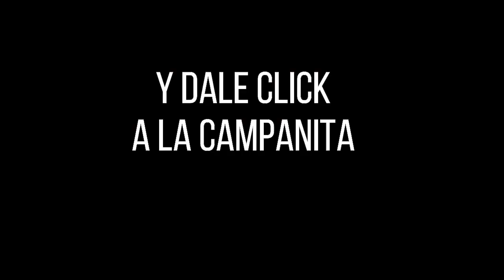CULONA NOCHE Resultado del DOMINGO 24 DE ABRIL de 2022 ✅🥇🔥💰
Hola buenas noches, te presentamos los resultados de las loterías y chances en Colombia, vamos con el Resultados del Chance Culona noche del DOMINGO 24 DE ABRIL de 2022.

Resultado Lotería de Cundinamarca DOMINGO 24 DE ABRIL de 2022
Resultado Lotería de Manizales DOMINGO 24 DE ABRIL de 2022

Resultado Premio Mayor Loteria de Cundinamarca DOMINGO 24 DE ABRIL de 2022
Resultado Loteria de Cundinamarca DOMINGO 24 DE ABRIL de 2022 (Número Ganador) 💰💰💰

Resultado Premio Mayor Loteria del Tolima DOMINGO 24 DE ABRIL de 2022
Resultado Loteria del Tolima DOMINGO 24 DE ABRIL de 2022 (Número Ganador) 💰💰💰
Resultados Lotería del Tolima 24 DE ABRIL de 2022

Resultado Premio Mayor Loteria de Manizales DOMINGO 24 DE ABRIL de 2022
Resultado Loteria de Manizales DOMINGO 24 DE ABRIL de 2022 (Número Ganador) 💰💰💰